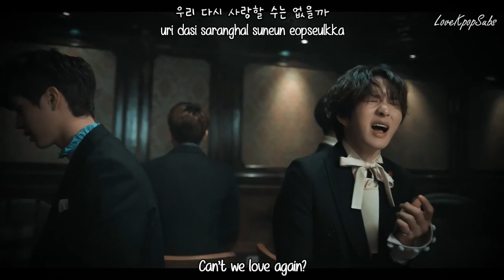BtoB Blue - Stand By Me (내 곁에 있어줘) MV [English subs + Romanization + Hangul] HD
Artist: BtoB Blue
Single:  Stand By Me (내 곁에 있어줘)

Credits
Han: Music Naver
Rom: lexilogos
Eng: popgasa